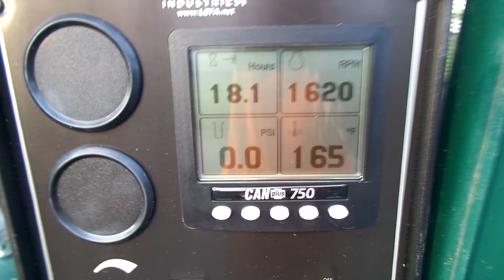Hertz 50 hp Deisil pump removing storm water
This is a video I made of a Trash pump I had to put into the sewer because it was over flowed from all the Tampa bay rain.